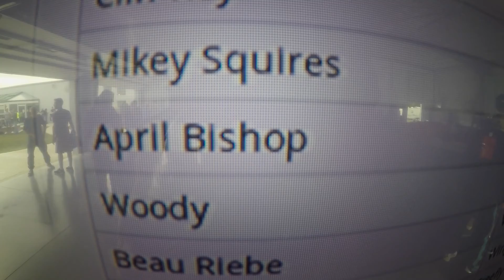1438 April Bishop Skydive at Chicagoland Skydiving Center 20150830 Woody Beau